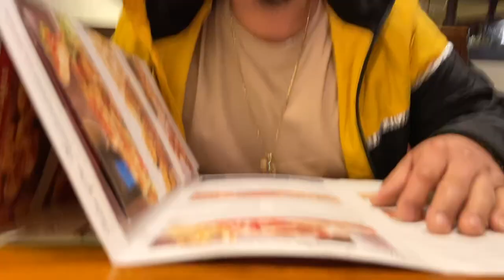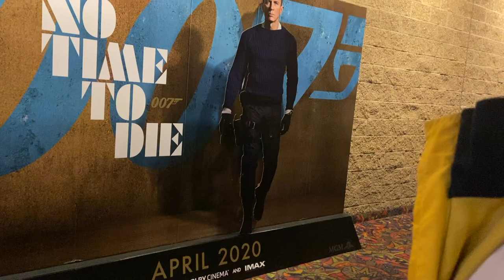Taking Rogelio on a date || G Fam Vlog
Whats up my beautiful G Fam ✌🏽❤️Rogelio, Katalina and I welcome you to another chapter of our life ! We hope you stick around and become part of our G family✌🏽.We are starting from 0. We both had no social media when we stared this. Please support our family and help our Dreams become Possible🙏🏼.